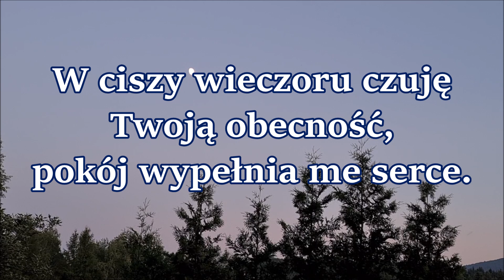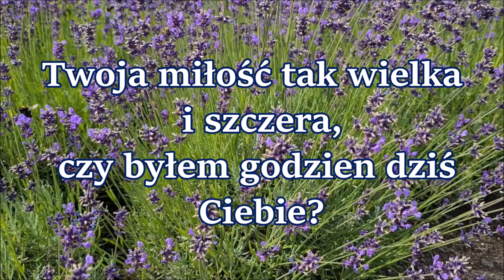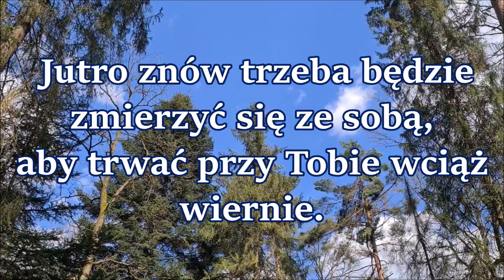W ciszy wieczoru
W ciszy wieczoru czuję Twoją obecność, pokój wypełnia me serce.
Usta pragną Cię wielbić i śpiewać, żeś Panem dobrym i wiernym.
Twoje miłosierdzie, którego doświadczam codziennie, sprawia, żem radosny, mimo trosk tak wielu, niezmiennie.
Jutro znów trzeba będzie zmierzyć się ze sobą, aby trwać przy Tobie wciąż wiernie.
W ciszy wieczoru czuję Twą obecność, chociaż naprawdę sam nie wiem.
Twoja miłość tak wielka i szczera, czy byłem godzien dziś Ciebie?
Moje serca lgnienie do Twoich napomnień.
Boże Miłosierny, wybacz grzechy moje wszelkie.